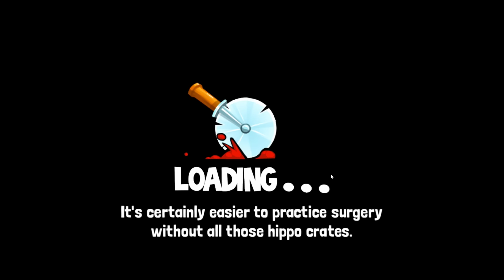SURGICAL CRIMES AGAINST NATURE! -- Amateur Surgeon 4: Re-Generations (Part #16) (Android Phone Game)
Woo! Amateur Surgeon 4 time! Did you think Doc Bleed's clone was the only infraction against nature lurking in this sub-basement of scientific horrors? Nope. There's some other stuff in here. Weird stuff. People stitched together from various other people and then inserted into...something that looks kinda-sorta like a person. We can't right these wrongs against the universe, but we sure can stitch 'em back up and make them live in horrifying suffering again! BUT WHY??? Let's play Amateur Surgeon 4!

Check out Amateur Surgeon 4: Regenerations on the Google Play Store.

Google Play description of Amateur Surgeon 4:

Perform Surgery on over 100 patients with household tools in Amateur Surgeon: Regenerations!
It’s time to grab your trusty pizza cutter, and start the operation!

Doctor Bleed, pioneer of amateur surgery, is back from the dead. Help him solve the mystery of his sudden resurrection as he spans the globe looking for answers, and saves some unwitting lives along the way.

* Play doctor with more than 100 patients to cut open & operate on!
* Operate on Eyes, Brains, Hearts, Lungs, Robots, Bears, Giant Squids…and more!
* Recruit more than 30 partners with unique and weird special abilities!
* Take on Field Hospital survival mode with high speed surgery!
* Compete against your friends for high scores and achievements!

Take on classic levels from Amateur Surgeon 1-3, remastered and retooled, along with all new operations and a unique story.

Discover more about the history of Alan Probe & Doctor Bleed & the “Bleed Everywhere” Hospital Chain and team up with old and new friends, including a Badger who’s a dab hand at heart surgery and a Dog who is knows a thing or two about healing cuts.

The original surgery simulation game is back, with more weird and wonderful patients, operations and blood!